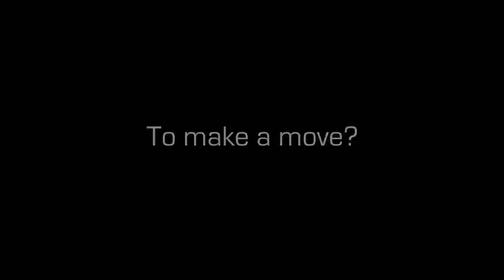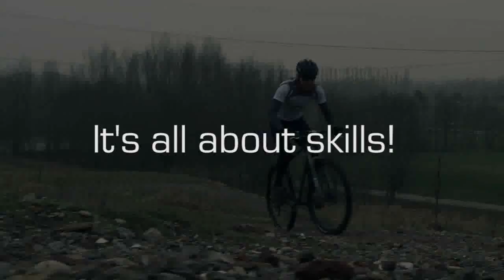Werken bij itelligence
itelligence zoekt ervaren en beginnende professionals en pas afgestudeerden. Neem ook een kijkje op onze vacaturepagina